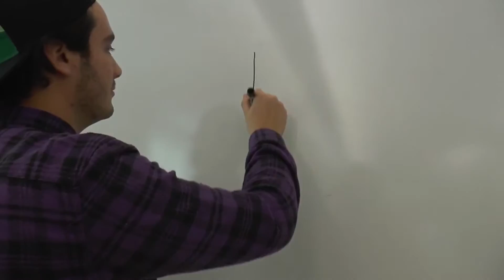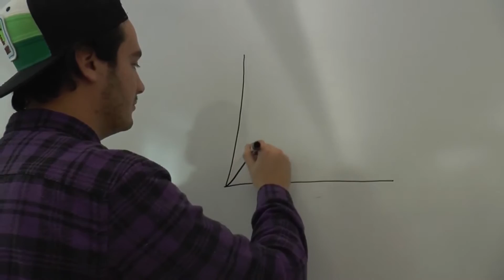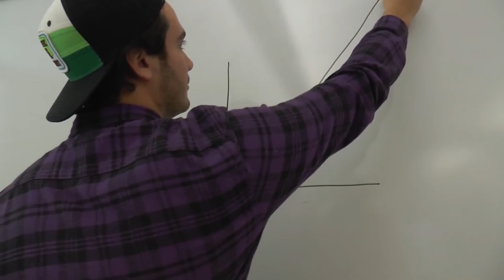FBLA Dilly by J. Dylan Mehring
2016 Spring Shorts Winner - Best Use of Music
Produced by: J. Dylan Mehring